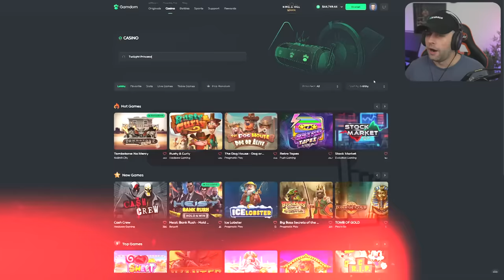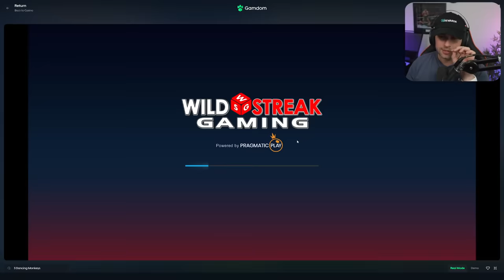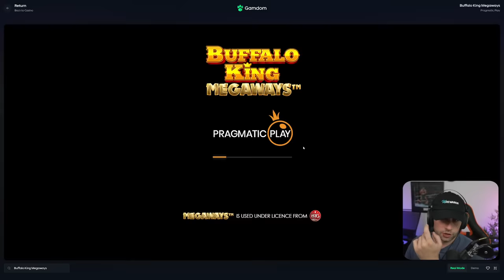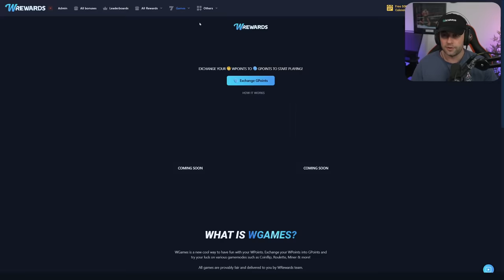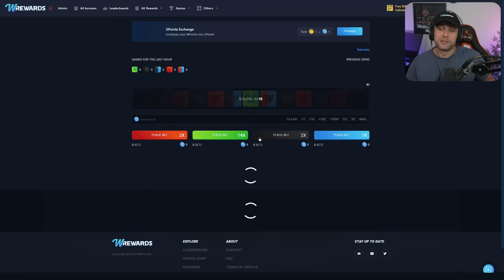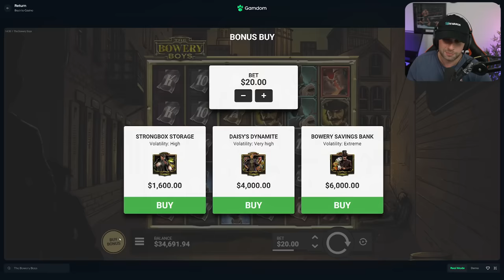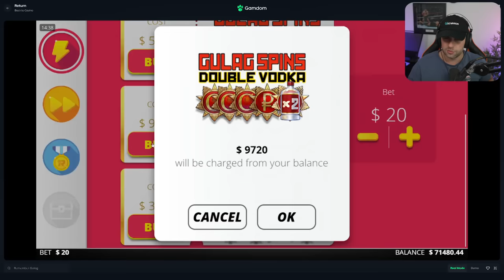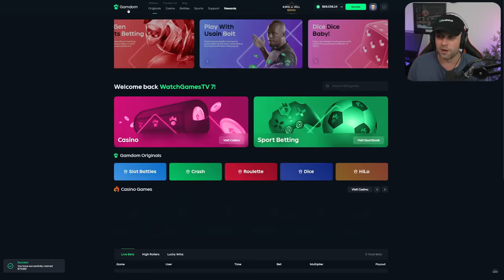I SPUN in a $100,000 BONUS on this WHEEL DECIDE!! AND A BLACK DIAMOND 💎 BONUS?! (Bonus Buys)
In this video, I am back doing a series that you and I all love... Wheel Decide the Bonus Buy! These are always the most fun to record and you all get to see a bunch of different slots. I did lots of buys but also some crazy spins in this one and even spun into a $100k bonus that you won't want to miss out on!